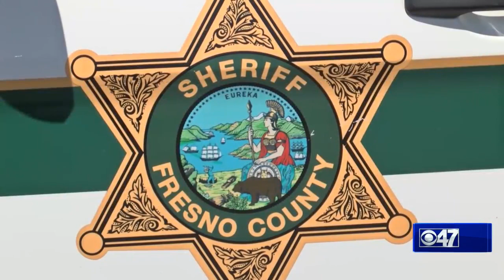Eyewitness News Suspect shot in deputy-involved shooting in east central Fresno County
Suspect shot in deputy-involved shooting in east central Fresno County